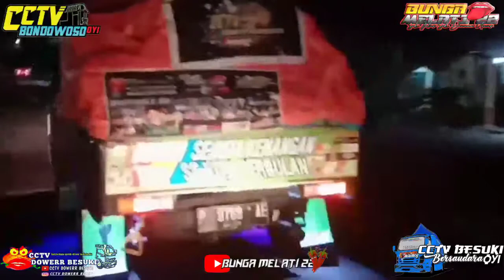KESERUAN NYODREK BARENG PICK UP L 300 RIKA RIKI FUL OLENG LINTAS PANTURA BESUKI LOS POKOK E😊😊